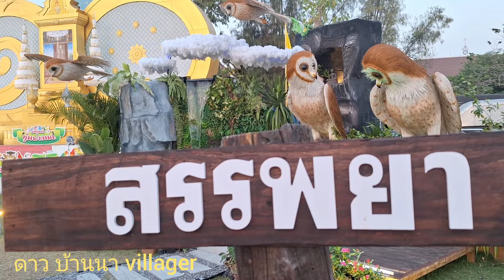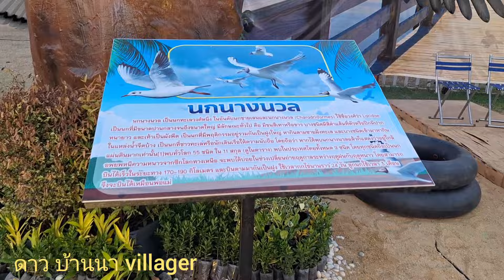รีวิว! งานหุ่นฟางนกชัยนาท มีอะไร ทำไมคนเยอะขนาดนี้ ดาวบ้านนาพาเที่ยว